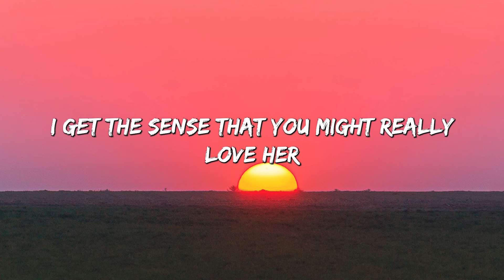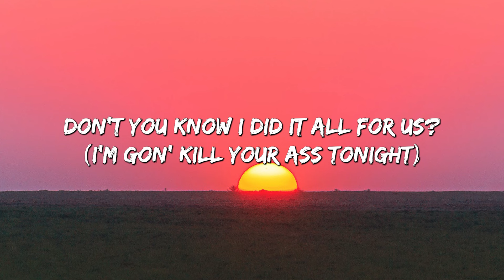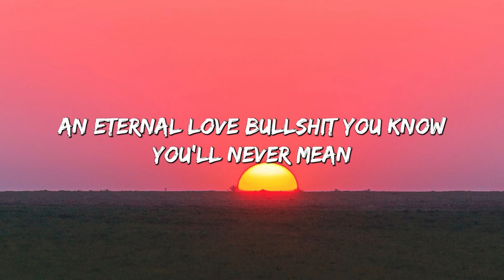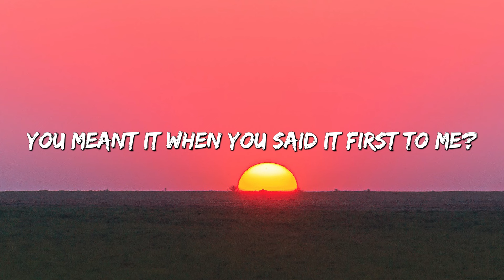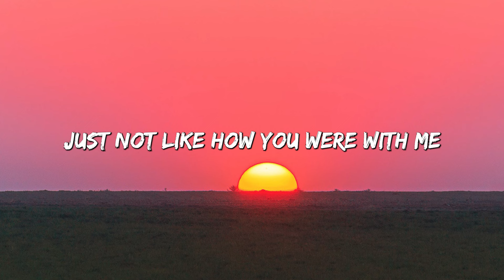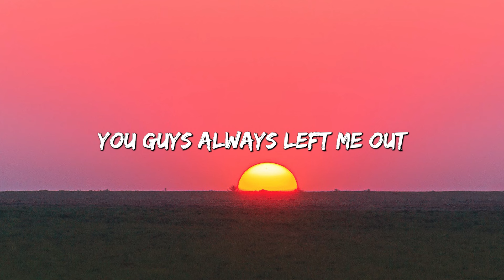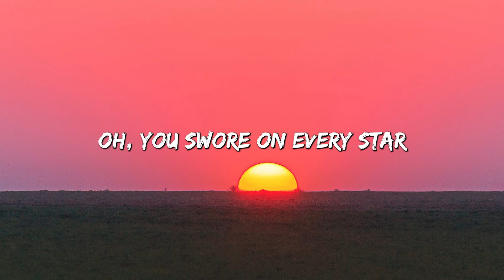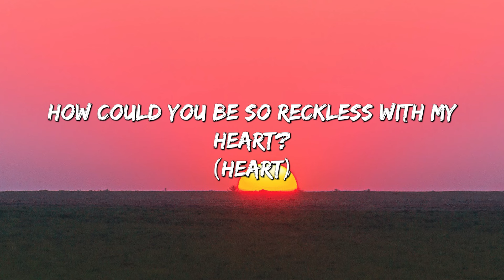Kill Bill - SZA (Lyrics) || Olivia Rodrigo, Madison Beer (MixLyrics)